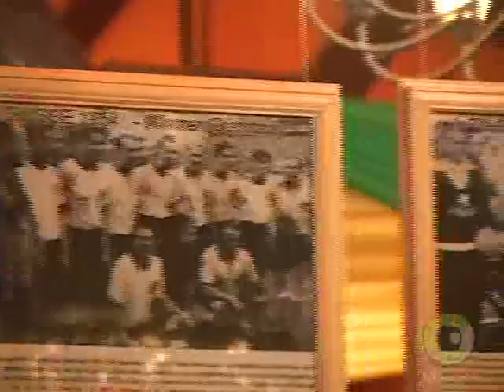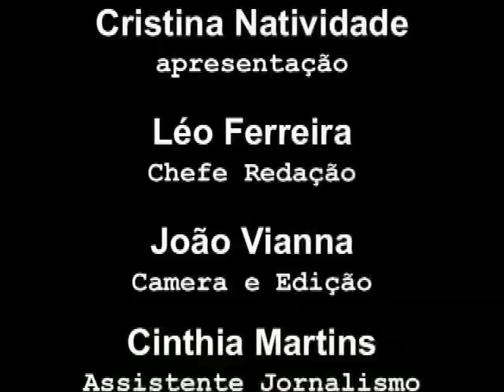Noticias diarias 14 Junho 2010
Jornal Noticias diarias, produzido pelo website guiadoimigrante em parceria com o jornal Brazilianvoice.
Baua (Brazilian America United Association) comemora seu 14 aniversario com grande estilo com um jantar no restaurante Brazilian Grill em Newark. Festa de Portural agita a comunidade brasileira e portuguesa no Ironbound com muita comida e musica tipica. Foram realizadas manifestacoes em varios lugares em Newark como no Restaurante Boi na Brasa, Restaurante Sol e Mar e no Restaurante Iberia. Vera Reis inaugura exposicao de fotografias das copas do mundo no Restaurante Brazilian Grill no coracao do Ironbound em Newark. A exposicao fica aberta ate o final da Copa do Mundo.